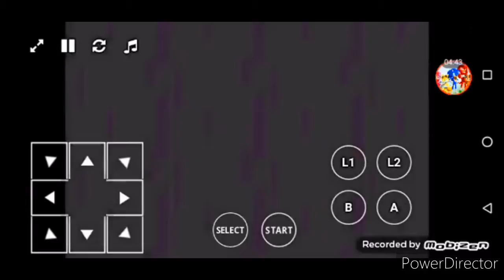sonic battle teil 3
sonic battle